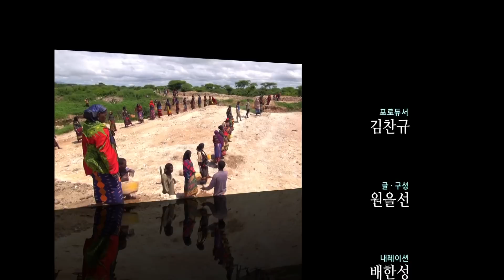눈이 멀고, 귀가 멀어도 '죽음의 호수'에서 검은 소금을 캐내야 하는 사람들 KBS 2012.07.04 방송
수 백 년 전부터 휴화산의 분화구 호수에서 검은 소금을 캐며 삶을 유지하는 사람들이 있다. 동아프리카 에티오피아의 보라나족이다. 소금광산이라는 뜻의 엘 소드(EL SOD)분화구에서 검은 소금을 캐는 건 단순한 노동이 아니다. 목숨을 대가로 지불해야 한다. 사해 바다보다 짠 소금물에 종일 잠수를 해야 하는 탓에 많은 사람들이 피부염에 시달리는 것은 물론 눈이 멀고 귀가 멀었다. 그래도 이들은 소금 캐는 일을 멈출 수 없다. 가족을 위해, 내일의 삶을 위해... 저마다 맑은 꿈을 품고 검은 물속으로 뛰어드는 사람들, 가진 것은 많지 않지만 한없이 평온한 눈망울을 가진 그들에게서 물질문명에 짓눌려 사는 우리의 삶을 되돌아보고자 한다.